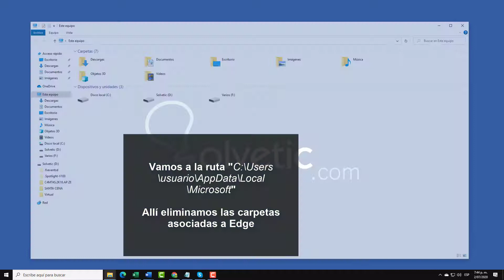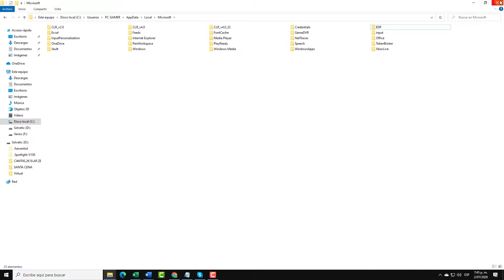⚡️ RESTABLECER Microsoft EDGE CHROMIUM Windows 10 | DE FORMA COMPLETA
Videotutorial de Solvetic para RESTABLECER Microsoft EDGE CHROMIUM Windows 10 de forma completa. ⭐ 𝗧𝗨𝗧𝗢𝗥𝗜𝗔𝗟 𝗖𝗢𝗠𝗣𝗟𝗘𝗧𝗢

En este vídeo te mostramos cómo puedes restablecer tu navegador Microsoft Edge Chromium en Windows 10 de dos formas diferentes: desde la configuración del navegador, y desde el explorador de archivos

 》CAPÍTULOS《

𝟏. Restablecer Microsoft Edge Chromium en Windows 10 desde la configuración del propio navegador.

𝟐. Restablecer Microsoft Edge Chromium en Windows 10 desde el explorador de archivos.